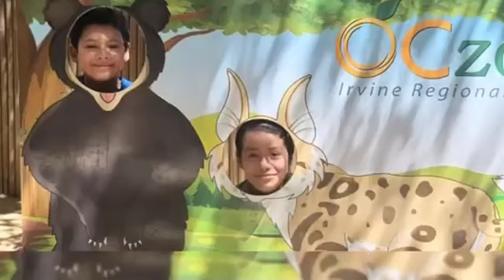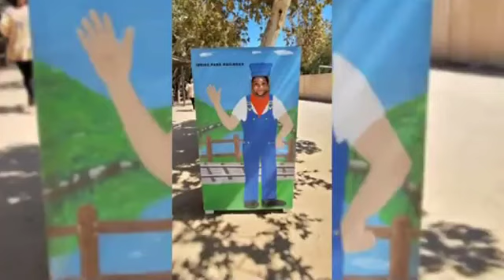IRVINE REGIONAL PARK 08/27/2022